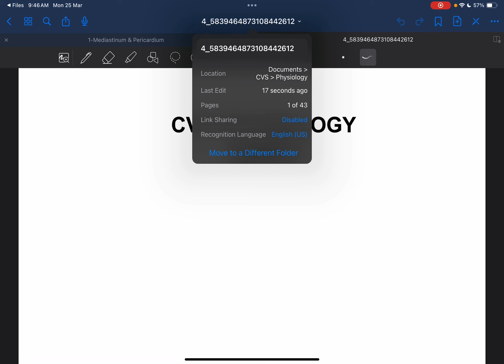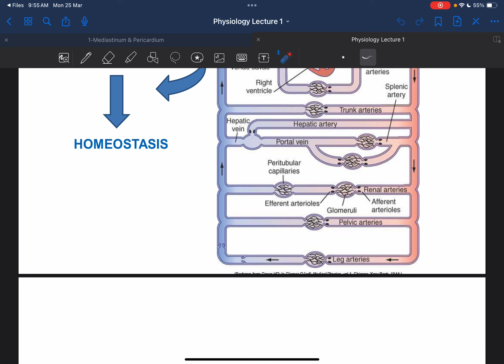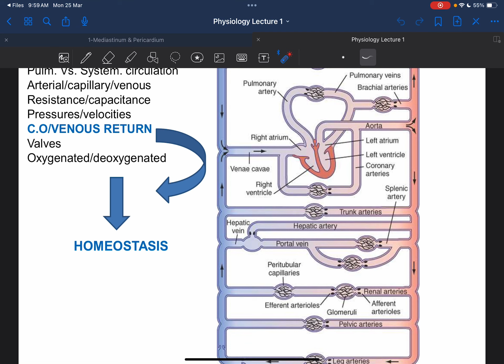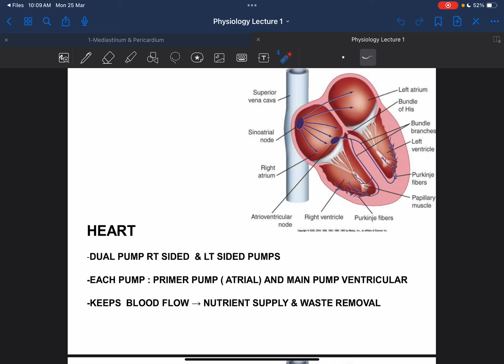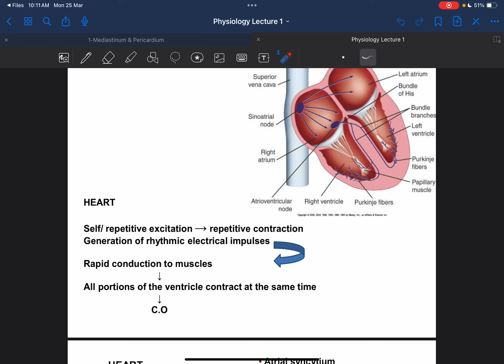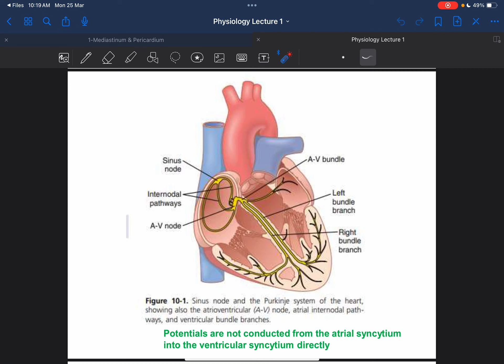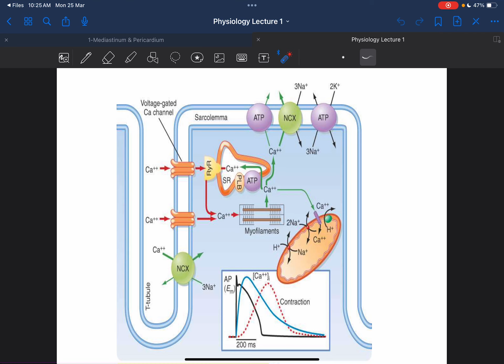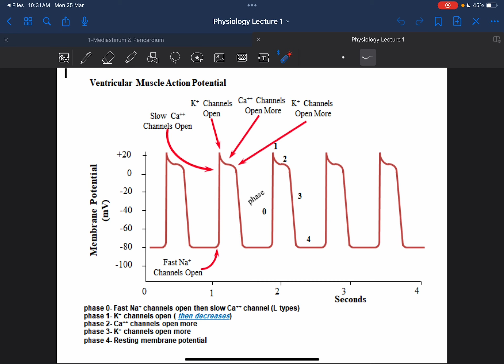Physiology: Lecture 1